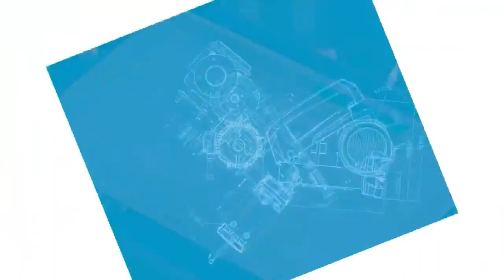Ilumine sua obra, indústria ou evento de modo mais sustentável.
Armazene a energia do sol e tenha uma autonomia de até 12 horas de iluminação de alta qualidade. Conheça a inovadora torre de iluminação Atlas Copco HiLight S2+
Para saber mais, visite nosso site. Copie e cole este link no seu browser: